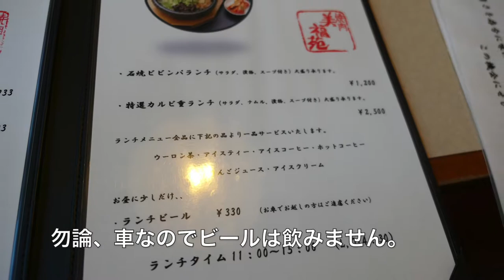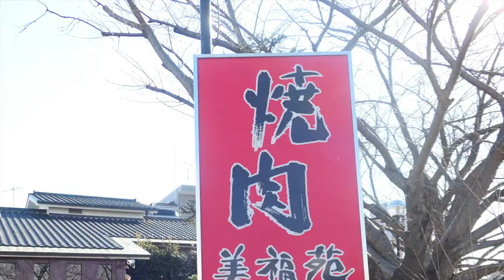焼肉 美福苑 夫婦で行きました。 船橋市 【飯動画】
店内からの桜の眺めが、素晴らしいお店で有名です。
肉も美味しく、店内も、店員さんの対応も素晴らしいです。